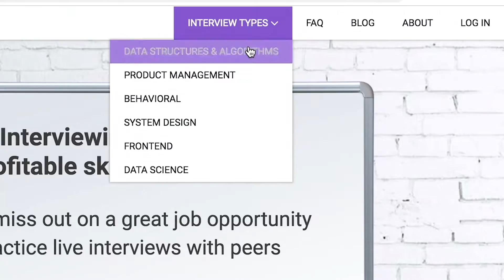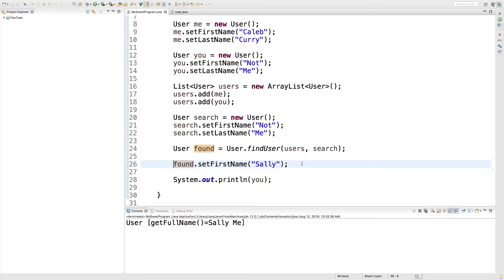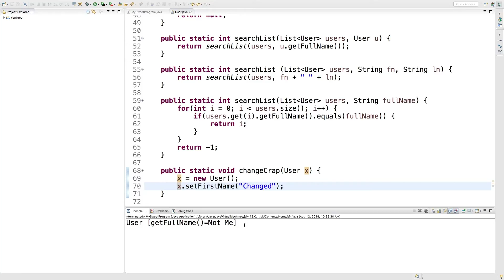Java Programming Tutorial 80 - Passing by Value or Reference